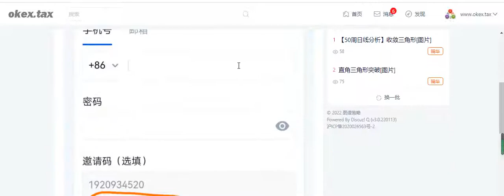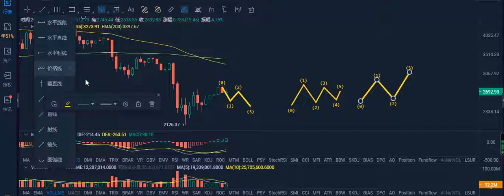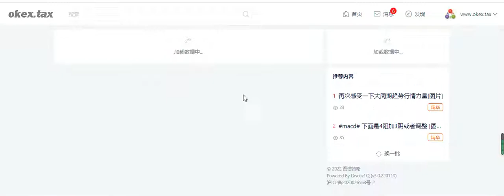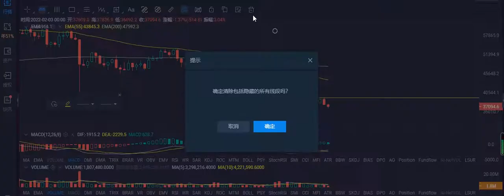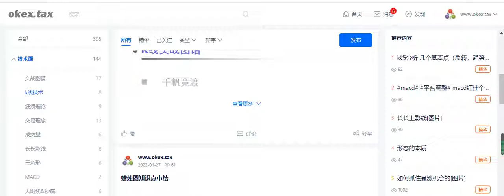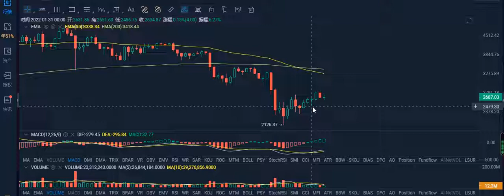比特币行情分析【02月03日】！ 比特幣 以太坊 以太幣 以太币 BTC ETH bitcoin btc usd analysis today ethereum 技术分析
完成注册，可获得付费论坛白金会员使用权，满一个月，可获得黄金会员使用权

比特幣行情分析【02月03日】！比特币 以太坊 以太幣  以太币  BTC ETH bitcoin  btc usd analysis today   ethereum  技术分析策略

免责声明：本视频内容仅作为教育意义，不构成任何投资建议！任何个人投资请经过学习和研究，投资有风险，交易需谨慎！